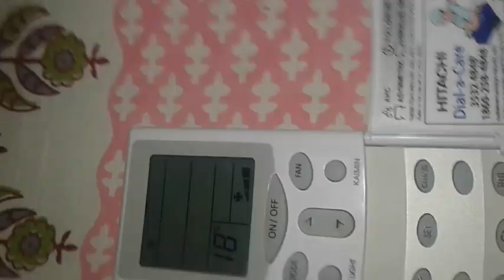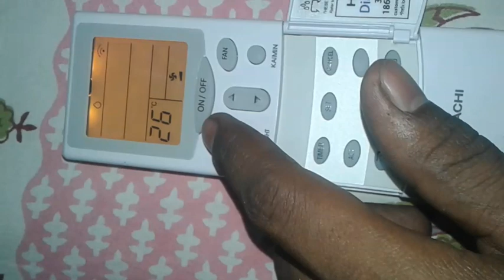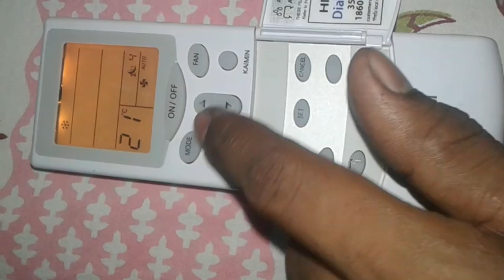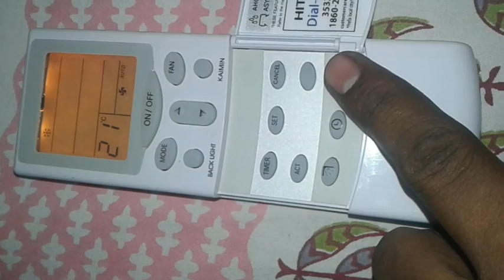Ac remote demo Hitachi company remote demo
Queries Solved ÷
Remote demo dekhe our sikho
demo AC check
air condition demo
AC remote
outdoor AC check
AC Mai remote demo
AC window Ac demo remote
split Ac demo remote